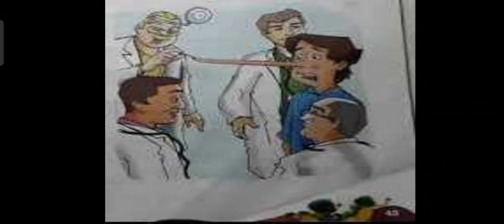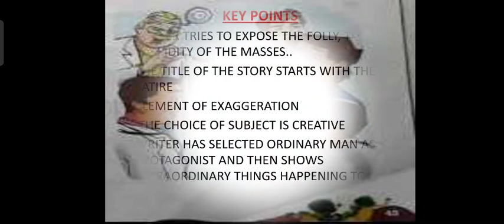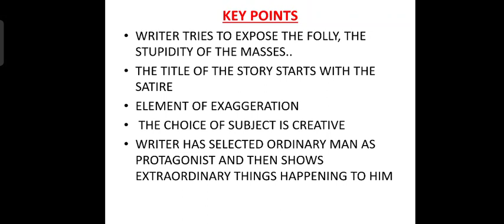The World-renowned Nose| Class-8| part-2